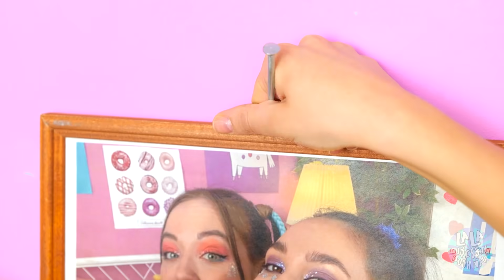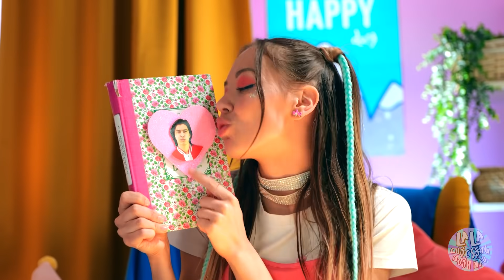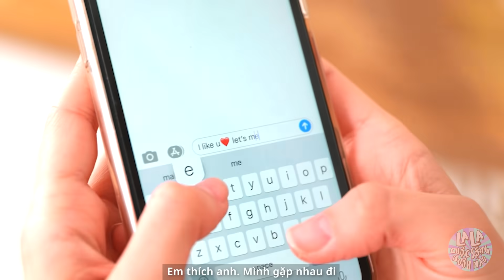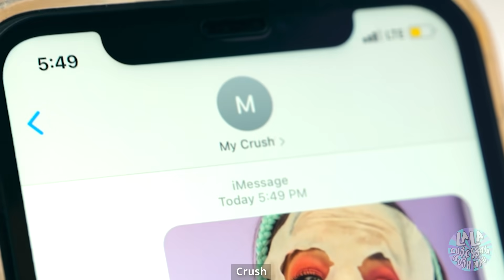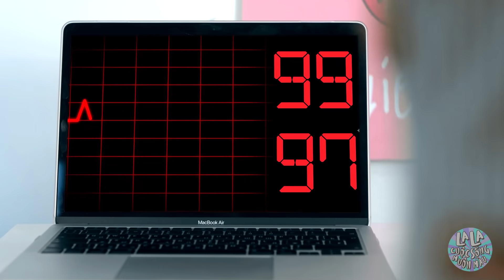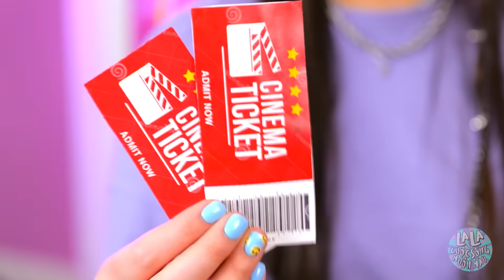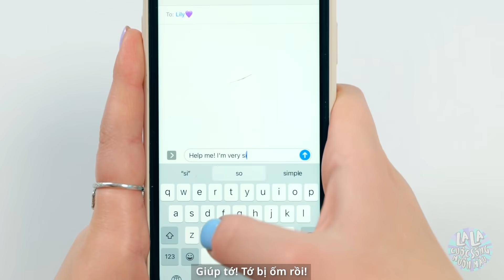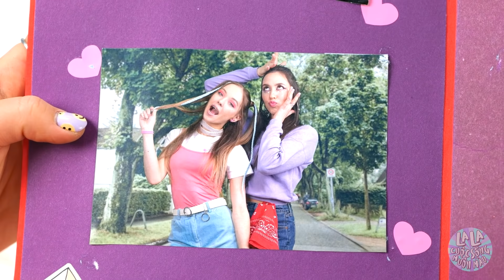Cậu Yêu Hắn Nhiều Hơn Sao? Bạn Trai Vs Bạn Thân || La La Cuộc Sống Muôn Màu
Thật tuyệt khi có bạn thân 🐰 Bạn làm mọi thứ cùng nhau và luôn vui vẻ. Nhưng nếu bạn thân của bạn có người yêu? Giờ đây lúc nào cậu ấy cũng ở bên 🤪crush của mình... Ugh... Vấn đề của con gái, bạn biết mà... Và bạn sẽ giành lại bạn thân của mình! Hmmm... để xem bạn có 🦩 thành công không nhé! Vậy hãy xem TẬP MỚI của chúng tớ 🦄và tìm ra chuyện gì đã xảy ra với hai người bạn thân nhé.

Các phần:

00:00 Bạn thân
00:29 Trò đùa guitar
01:19  Báo động đỏ
01:53 Cuộc gặp đầu tiên
02:40 Hồ sơ của crush
03:15  Tớ canh chừng cậu
03:41 Bạn thân vs người yêu
04:10  Ảnh xấu
05:06  Tớ vui quá!
05:40  Sự cố ở nhà hàng
06:53  Vé xem phim
07:21  Nụ hôn đầu
07:51 Kế hoạch B
08:37 Nhầm
09:21 Bạn trai cũ
09:55 Bạn cũ
10:25 Trò chơi kết thúc
10:43 Viết thư trong giờ
11:11 Bạn thân mãi mãi